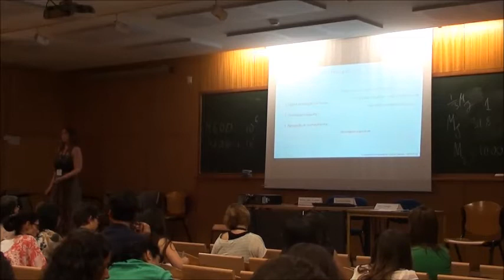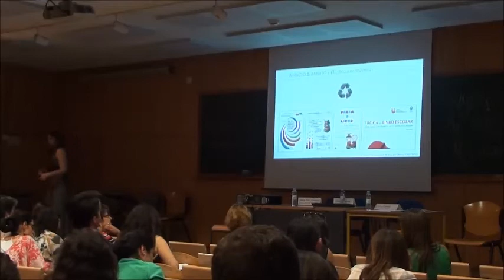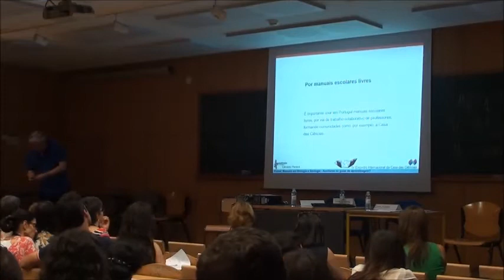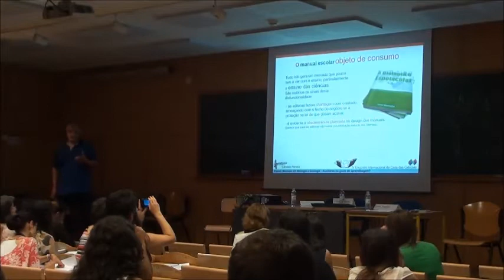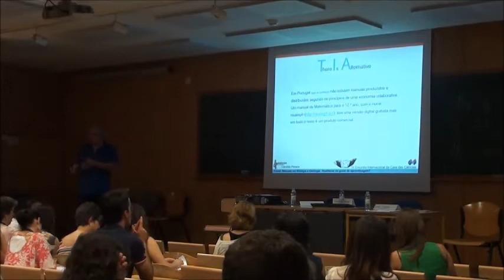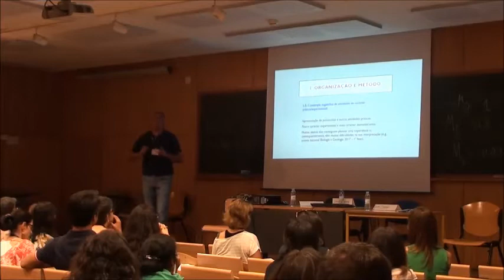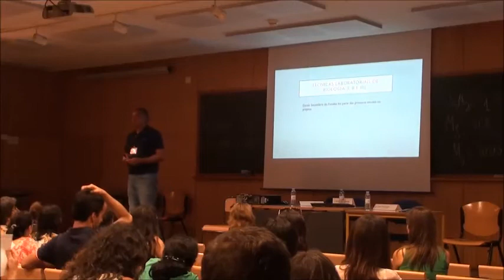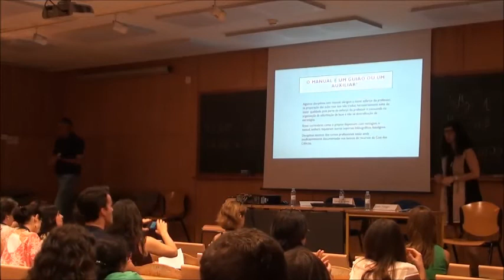Manuais em Biologia e Geologia - Auxiliares ou guias de aprendizagem?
Plenária de Biologia e Geologia